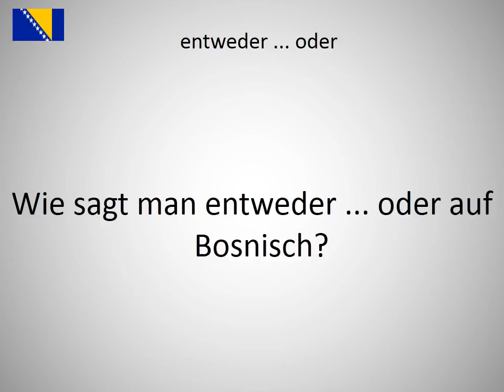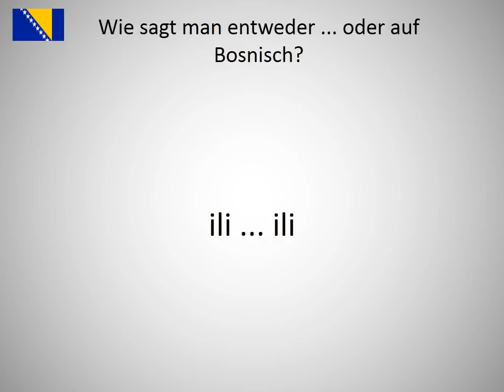Wie sagt man entweder ... oder auf Bosnisch?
Wie sagt man entweder ... oder auf Bosnisch? Lerne die Aussprache von entweder ... oder!